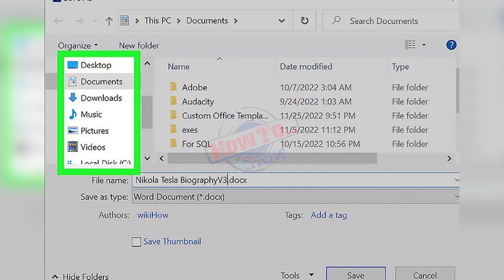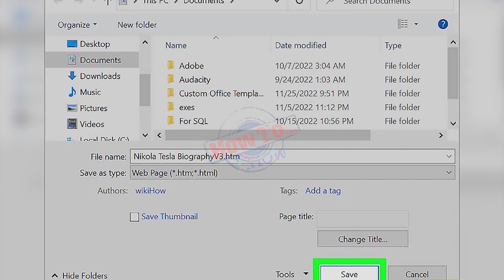How to Convert a Word Document to HTML - how to convert word documents to clean html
How to Convert a Word Document to HTML - how to convert a word document to html format in microsoft word.
learn how to convert a word document to html with this guide from .. how to convert microsoft word documents to html. in this tutorial  you will learn how to convert an html file to word document.

in this video  i will show you how to convert a word document to html format in microsoft word. how to convert word documents to clean html.
in this video  we will show you how to convert a word document into html...

 here  we have given a solution for how to convert word documents to html without any chaos. in this tutorial  you will learn how to convert a word document to html. this video shows as a ms word document can be converted to a html document using python (3.

 click on “browse” and navigate to the html file you want to convert to word document.  please watch this video tutorial how to convert any html web page to a word docx file in simple steps  it's free and easy to use !..

this video shows you how to convert html to word. how to convert text document into html file with google chrome. how to convert a word document to html.

with microsoft 365  learn how to easily convert your word documents into web pages.  | word file to html converter to migrate word docx to html. how to convert word to html   convert word to html free  convert word to html free online word to clean html code..  click on “browse” and select the html file which you want to convert to word document..

in this tutorial  you will learn how to convert an html file to word document by opening the html file in the word document...